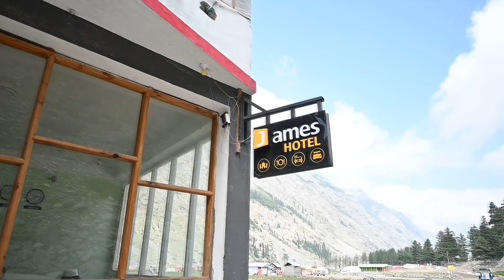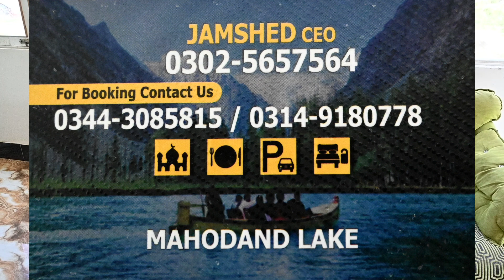Mohandad lake hotel james// Only One Hotel in Mohandad Lake// Three star Hotel in Mahodand lake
t's famous for its surreal natural beauty. In the center of this land there is a lake like no other called, Mahodand Lake. It's undoubtedly one of the most beautiful lakes in the world. The lake is located 40kms from Kalam, in the Ushu Valley, which is a part of the infamous Hindu-Kush mountain Rang